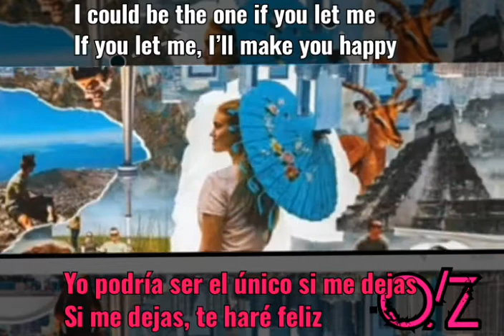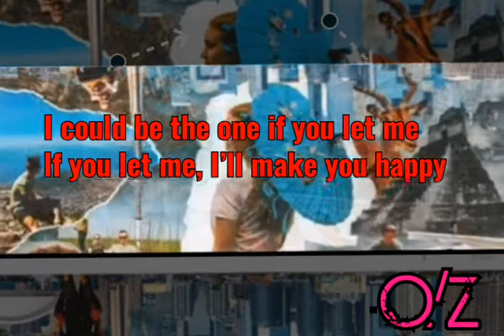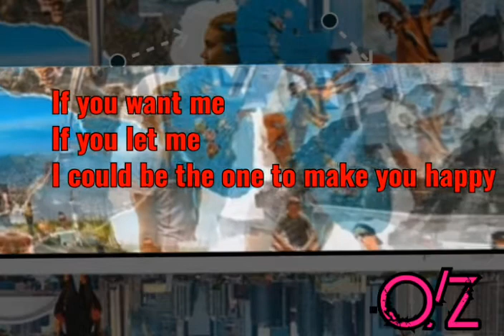Tungevaag feat. Richard Smitt - Make You Happy | LYRICS | Traducida al ESPAÑOL